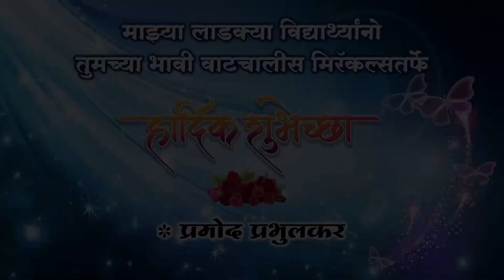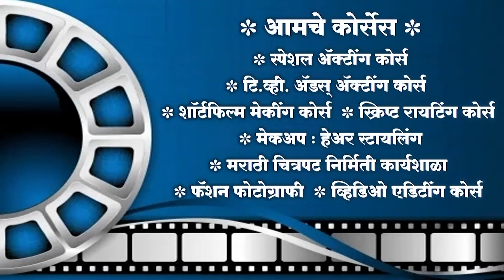Aali Milli Gupchilli By Miracles Academy (Nagpur Sch 1)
Miracles Acting Academy च्या “स्पेशल ॲक्टिंग कोर्स”चे Updates मिळविण्यासाठी WhatsApp group ला Join व्हा,त्यासाठी पुढील लिंकवर क्लिक करा.

“ॲक्टर व्हायचंय?...पण मार्ग मिळत नाही...हो ना?”
हवी फक्त जिद्द !...आणि मिरॅकल्स ॲक्टिंग अकॅडमीचे योग्य मार्गदर्शन !!

मिरॅकल्स ॲक्टिंग अकॅडमी
(लेखक/दिग्दर्शक/संचालक : प्रमोद प्रभुलकर)
(शिक्षणाची/वयाची/दिसण्याची/अनुभवाची अट नाही)

ॲक्टिंग क्लास फक्त रविवारी
(विद्यार्थी/नोकरदार/गृहिणी/रिटायर्ड व्यक्तींसाठी)

आमच्या शाखा
दादर/ठाणे/पनवेल/बोरिवली/कोथरुड/चिंचवड/कोल्हापूर/सांगली/सातारा/
बारामती/नागपूर/संभाजीनगर/नाशिक/नगर.

         • Hruta Durgule | Miracles Academy | Ca...

📍शिवानी बावकर : झी टिव्ही मराठीवरील ‘लगिरं झालं जी’ मालिकेतील 'शीतली' आणि सोनी मराठी वरील 'कुसुम'  मालिकेतील 'कुसुम’ आणि सध्या झी टिव्ही मराठीवरील गाजत असलेली मालिका 'लवंगी मिरची' मधील 'अस्मिता' .  'Miracles Acting Academy' विषयी आपले अनुभव सांगताना...👇
           • Shivani Baokar | Miracles Academy | C...

📍 किरण गायकवाड : झी टिव्ही मराठीवरील 'लागिरं झालं जी'  मालिकेतील 'भैयासाहेब' आणि देवमाणूस मालिकेतील 'डॉक्टर - अजित'

       • Girija Prabhu | Miracles Academy | Ca...

📍 दिपकार पारकर:  सोनी सब ‘तारक मेहता का उल्टा चष्मा’ ,  झी मराठीवरील ‘माझ्या नवऱ्याची बायको’ आणि 'तू चाल पुढं' , स्टार प्रवाह *'प्रेम तुझा रंग कसा' जाहिरात : 'वामन हरी पेठे ज्वेलर्स' 'Miracles Acting Academy' विषयी आपले अनुभव सांगताना...👇

   • Nishtha Vaidya | Miracles Academy | C...

📍 निखिल चव्हाण : झी टिव्ही मराठीवरील' 'लागिरं झालं जी' मालिकेतील 'विक्या' आणि 'कारभारी लयभारी' मालिकेतील 'राजवीर' 'Miracles Acting Academy' विषयी आपले अनुभव सांगताना...👇
          • Nikhil Chavan | | Miracles Academy | ...

            • Pournima Day | Miracles Academy | Cal...

"Miracles Acting Academy " चे संचालक लेखक / दिग्दर्शक "प्रमोद प्रभुलकर सर" यांनी "Miracles Acting Academy" च्या विद्यार्थिनी शिवानी बावकर, पूर्णिमा डे आणि "Miracles Acting Academy" च्या ३०० विद्यार्थ्यांना १ फेब्रुवारी २०१९ ला प्रदर्शित झालेल्या "युथट्युब" चित्रपटामध्ये पहिल्यांदाच कॅमेरा फेस करण्याची संधी दिली. हा एक जागतिक विक्रम आहे.

स्पेशल ॲक्टिंग कोर्स👇
   • Special Acting Course